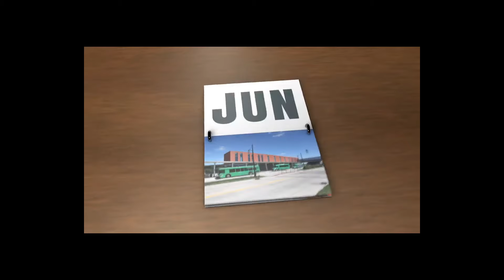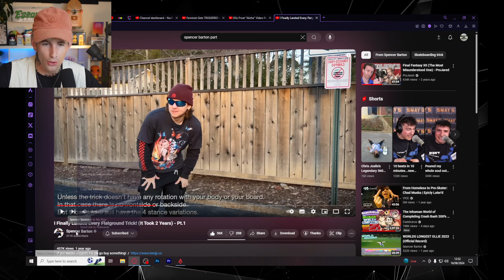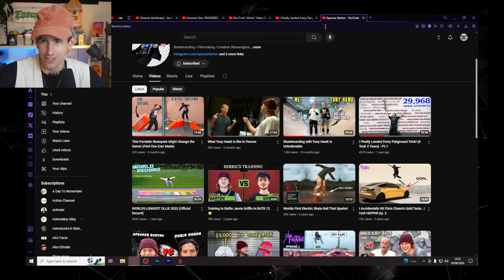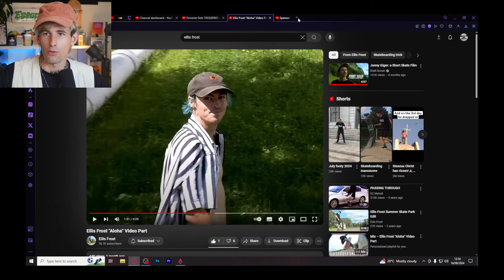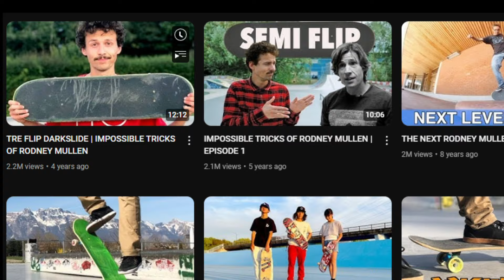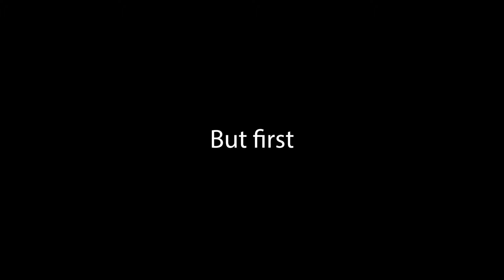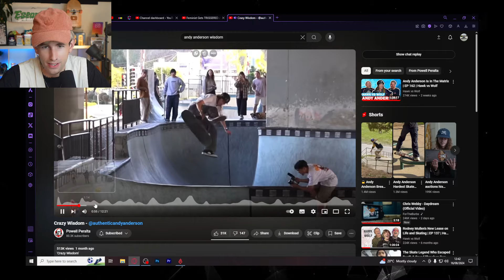Top-5 Skateboarding wizards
5 of my favourite skaters to watch of all time right here

00:00 The plan
00:30 Skater number 5
02:57 Skater number 4
05:49 Skater number 3
09:03 Skater number 2
12:51 Honourable mentions
13:20 Skater number 1

Ellis frost aloha part review, Andy anderson Crazy wisdom part review, Spencer barton skateboarding, Jamie griffin skateboarding, Jeff dechesare skateboarding, Jonny giger part review